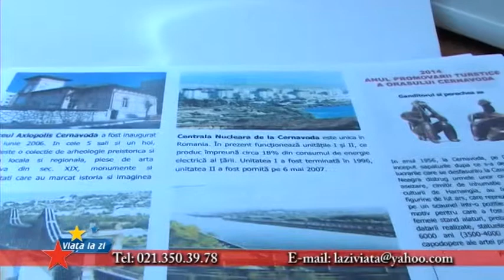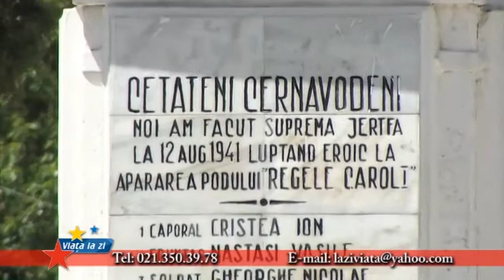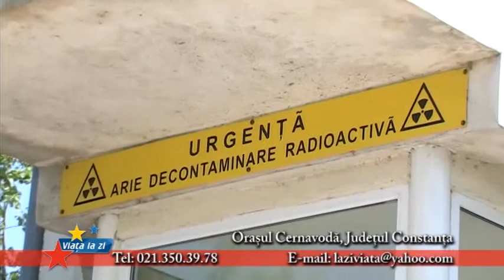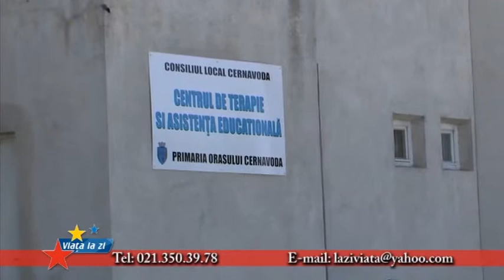Orasul Cernavoda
Viata la zi Orasul Cernavoda